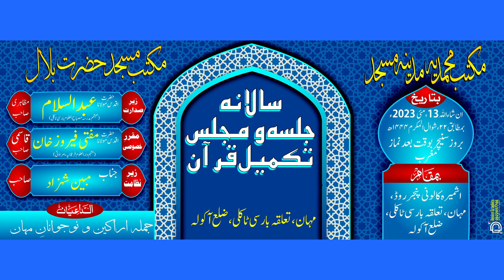Very Cry Very Emotional Nazam مولانا مرزا سعید بیگ بارسی ٹاکلی کی یاد میں मौलाना सईद बैग की याद में